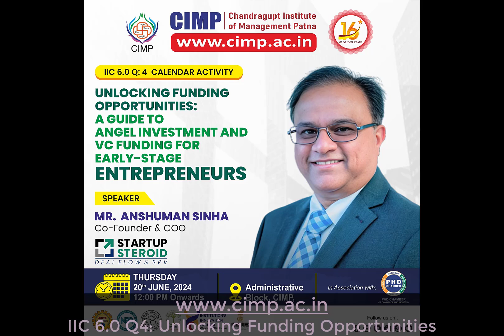IIC 6.0 Q4: Unlocking Funding Opportunities